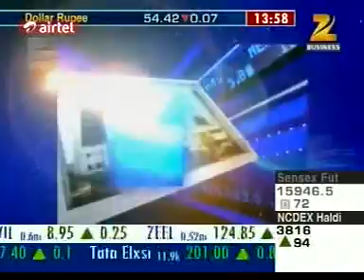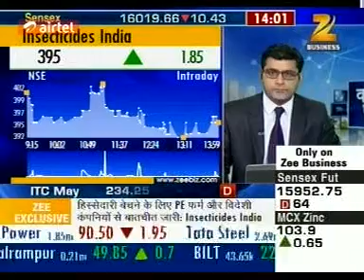ZeeBusiness - Insecticides India Ltd.